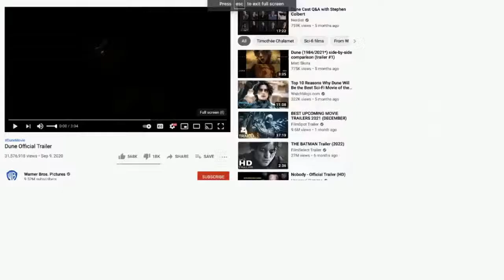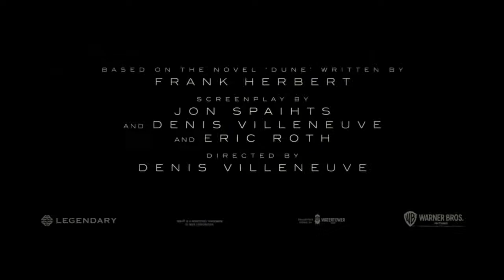LAFS Theatre Rewind: Barrier Breakers with Jason Beale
Missed it the first time? You'll definitely want to catch the replay of our chat with Alumnus, Jason Beale! Jason is the Director of Post Production for Legendary Pictures and has worked on Thor: Ragnorak, Godzilla vs Kong, and Dune.